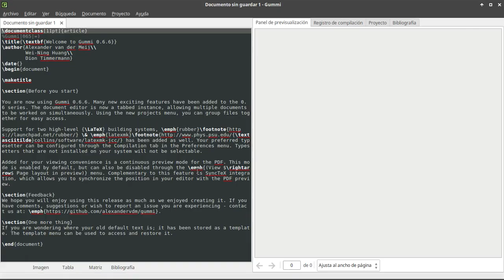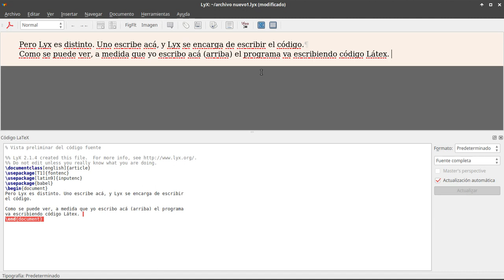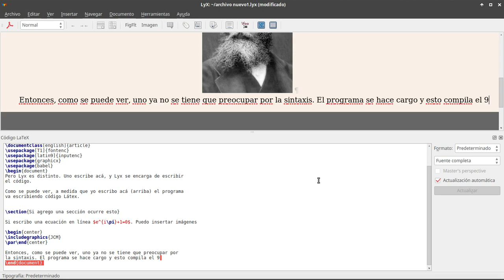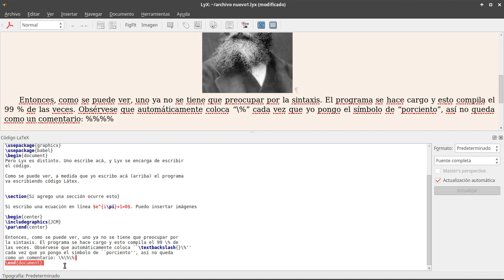Usá Lyx para escribir en Latex!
Pequeño video demostrativo de la simplicidad que le da Lyx a la escritura de un documento Latex.